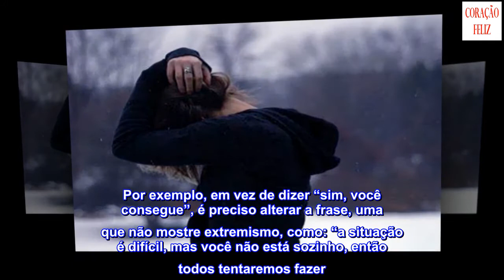Como conviver com o transtorno de personalidade limítrofe